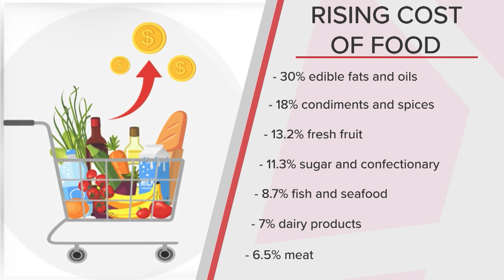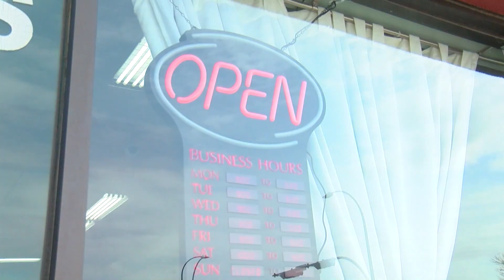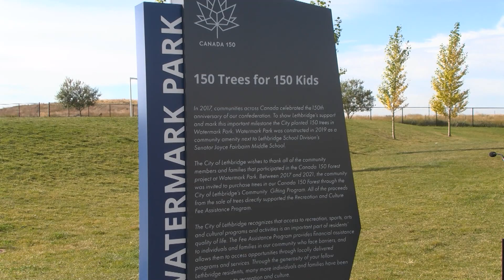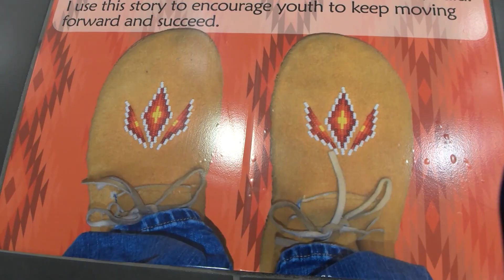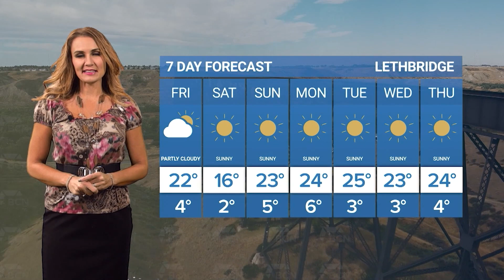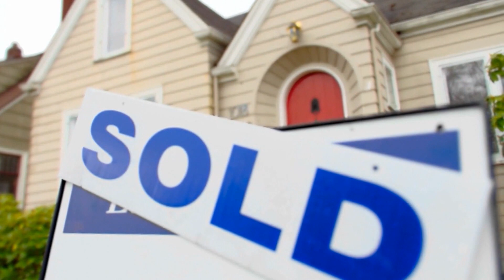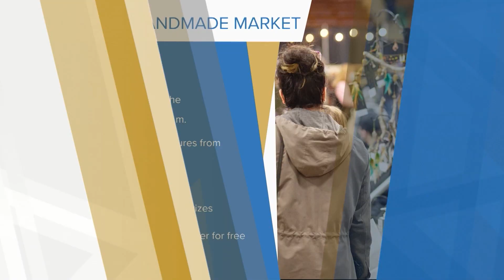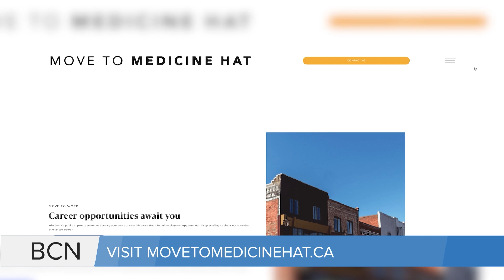Bridge City News - October 14, 2022 - Full Newscast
Aired on: Friday, October 14, 2022